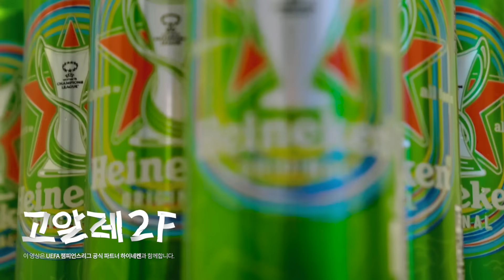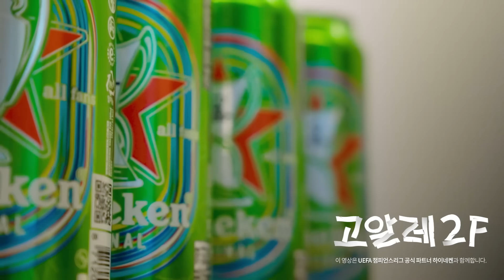1m 앞에서 내 최애를 직관한다면? 김진수에게 듣는 비하인드 썰💬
늦은 새벽 시간에도,
함께 UEFA 챔피언스리그 경기를 즐길 수 있게
24시간 문을 열고 반겨주는 장소는 없을까?

축구 경기를 함께 볼 수 있는 장소라고는
상상하지 못했던 24시 빨래방에서
축구에 누구보다 진심인 ‘찐팬’들을 위해
🏆UEFA 챔피언스리그 결승전 티켓🏆이 걸린
특별한 뷰잉 이벤트를 진행합니다

모두가 꿈을 꾸는 시간😴⚽️
찐팬들의 꿈이 현실이 되는 곳🎟️✈️
24시 세탁 스타디움,
하이네켄 [런드로매치]로 오세요!

⚽️ 4월 10일(수) 새벽 3시 아스널 vs 바이에른 뮌헨
⚽️ 4월 11일(목) 새벽 3시 파리 생제르맹 vs 바르셀로나

📍런드리파크 문정아이파크점 ㅣ서울 송파구 법원로4길 6, 1동 2층

*출연자에 대한 욕설, 비난, 비속어 등을 포함한 댓글은 무통보 삭제될 수 있습니다. 성숙한 댓글 문화에 동참 부탁드립니다.